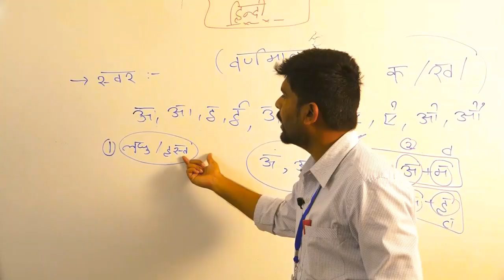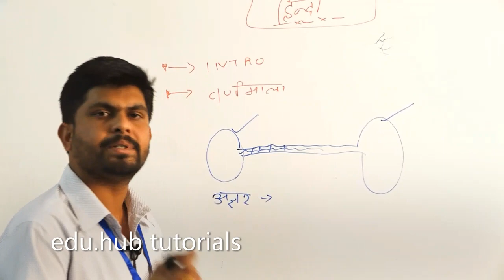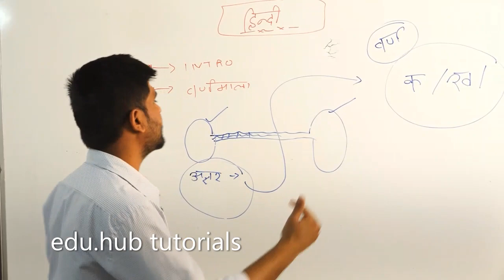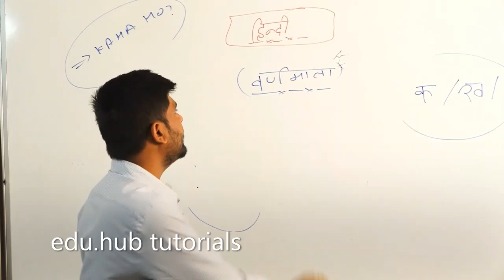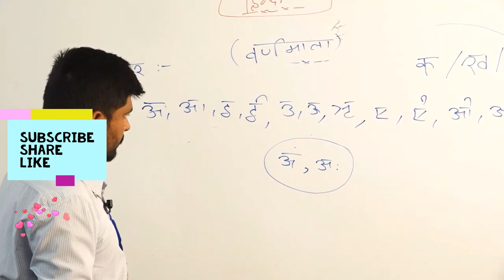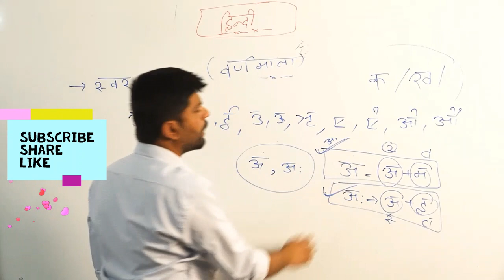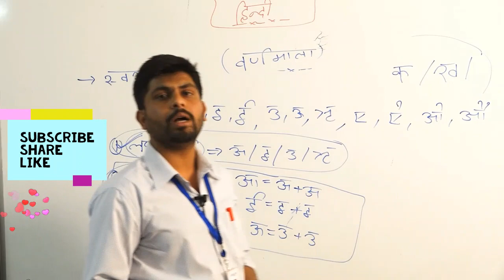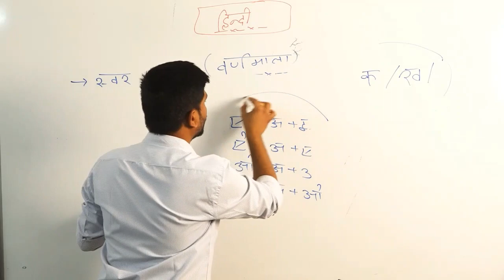HINDI [ हिंदी वर्णमाला ] shashi sir || by Shashiraj Kushwah sir || edu hub tutorials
hindi for compititive exams|| HINDI shashi sir
HINDI की पूरी क्लास यहाँ से पढ़ें  |
HINDI || हिंदी वर्णमाला की पूरी क्लास यहाँ से पढ़ें  | by Shashiraj Kushwah  sir
by edu hub tutorials

This video is EDU.HUB Video about new our channel. we want to move further for online classes on youtube. and we provide here all classes PSC, SI AND Other VYAPAM exams. we require your support to make it successful.
Part -3 Average Level } Questions avg. 03
Part -2 Basic Level Questions avg. 02
Part - 1 Concept of Average avg.1
Part-2 Questions of Quadratic Equation Equ.